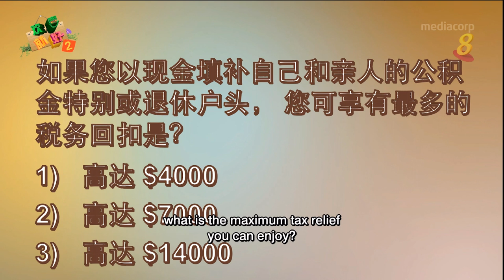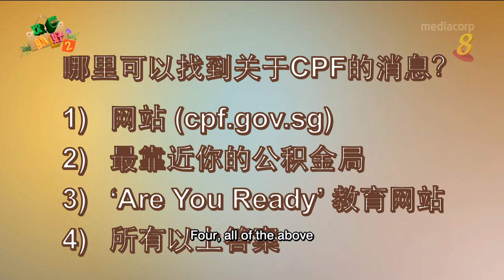《欢喜就好2》第二集 - “Happy Can Already" Season 2 Episode 2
Liang Xi Mei 梁细妹’s sons are planning to retire. Watch to find out if they managed to do so.

If you’re also preparing for your retirement, read to see if you are truly ready for it.

Do you know that Mr. Unbelievable was Xi Mei’s schoolmate? Watch him dish out advice on how to avoid investment scams. Read about common investment scams in Singapore in